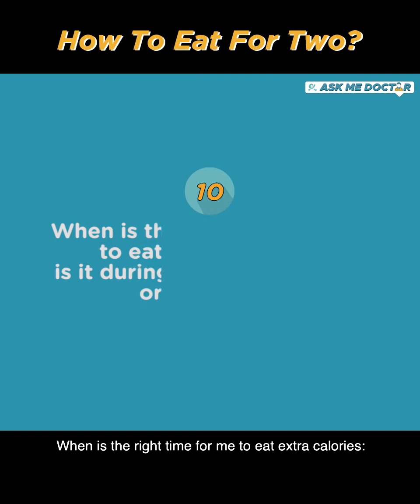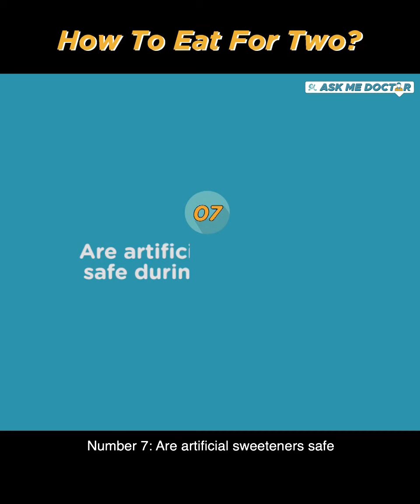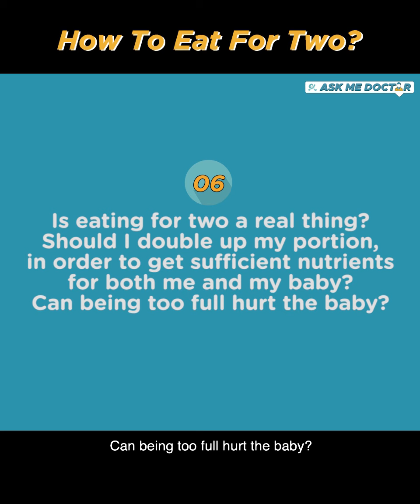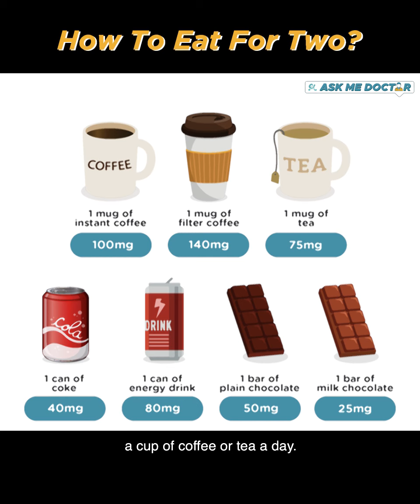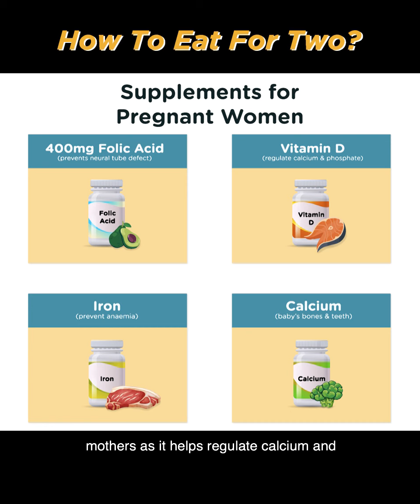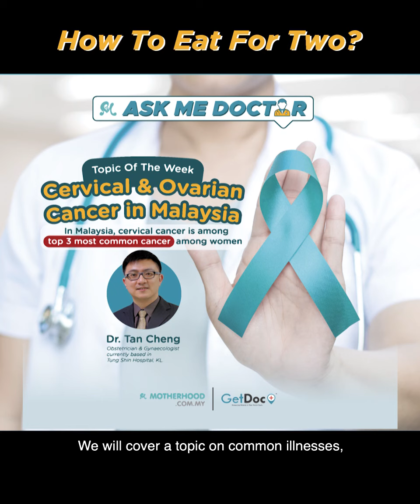How to eat for two? Pregnancy Wellness and Nutrition | Ask Me Doctor Ep7 Diet for Pregnant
Does this sound familiar to you?
I want to stay healthy, but people are telling me to eat more.
Or, I do not know. I am just going to eat what I like.

Top 10 questions About Eating During Pregnancy

10. When is the right time for me to eat extra calories: is it during the first trimester or after that?
1,800 calories per day in the first trimester,
2,200 calories per day in the second trimester
2,400 calories per day during the third trimester.

9. Is pregorexia common among pregnant women?
It is a condition, where a woman practices extreme dieting and constantly exercising.
This can lead to malnutrition and it can also put risks to the baby in the form of retardation, low-birth weight, as well as birth defects.

8. Is it normal to experience nausea in the first trimester?
It is caused by the increase of hormone levels during the first few weeks of pregnancy.

7. Are artificial sweeteners safe during pregnancy?
Artificial sweeteners that are safe during pregnancy are stevia, aspartame and sucralose.
Saccharin and cyclamate should be avoided.

6. Is eating for two a real thing? Should I double up my portion, in order to get sufficient nutrients for both me and my baby? Can being too full hurt the baby?
If you double your food portion, you will end up consuming excessive calories.
This will not help with your weight control.

5. Do all pregnant women experience food cravings? How do I manage my food cravings?
Food cravings are common in pregnancy and they tend to peak during the second trimester.
You can consume food that you crave as long as it is not something harmful.
Do remember to eat in moderation and consider healthy alternatives.

4. How much caffeine consumption is allowed during pregnancy?
Caffeine intake should be limited to 200 micrograms per day.
A general rule is not more than a cup of coffee or tea a day.
Caffeine can also be found in soft drinks and energy drinks.

3. Is it fine to be on a diet during pregnancy like practising intermittent fasting?
For long intermittent fasting during pregnancy, it may lead to low birth-weight babies.

2. Can I eat seafood during pregnancy?
Seafood like fish and shellfish are a good source of protein, iron and zinc.
Fish is also a rich resource of DHA, which promotes baby’s brain development.
Stay away from large predatory fish like sharks, swordfish, king mackerel and tilefish – as they can contain high levels of mercury.
Safer choices are salmon, anchovies, sardines, canned tuna, shrimps, tilapia and pacific mackerel. Make sure that you cook your seafood thoroughly and avoid eating raw seafood.
Yes, crabs are safe to consume, too as they are cooked.

1. What are the supplements that pregnant women should take during pregnancy?
400mg Folic Acid | prevents neural tube defect
Vitamin D regulate calcium & phosphate
Iron | Prevent Anaemia
Calcium | Baby’s bones & teeth

Stay healthy by eating a balanced diet and make sure you are getting plenty of water and sleep.
We wish you a happy and safe pregnancy with a healthy and joyous baby.

Thank you, GetDoc and Dr. Timothy.

Sign up for GetDocPlus today! For RM3 a month or RM36 per year, you can enjoy concessionary rates and make your appointment before your consultation with Dr. Timothy.

To learn more about pregnancy nutrition, tips for breastfeeding and childbirth delivery procedures, check out Motherhood Parentcraft Online now!